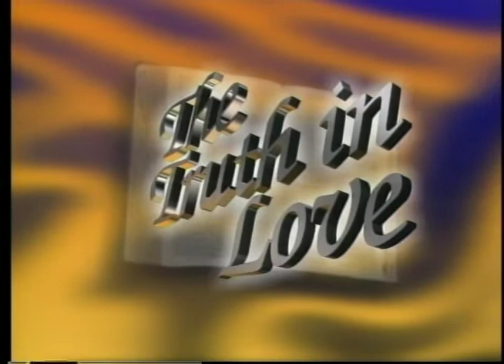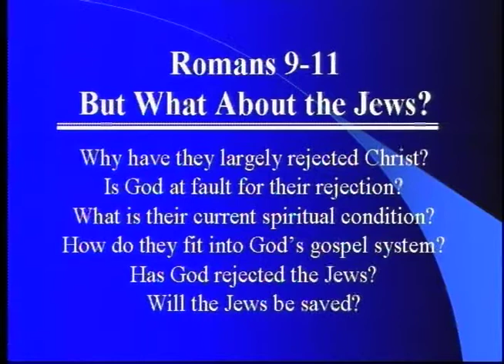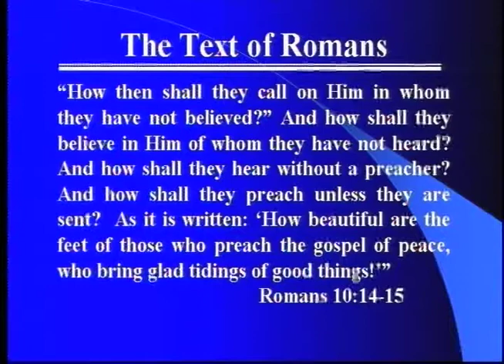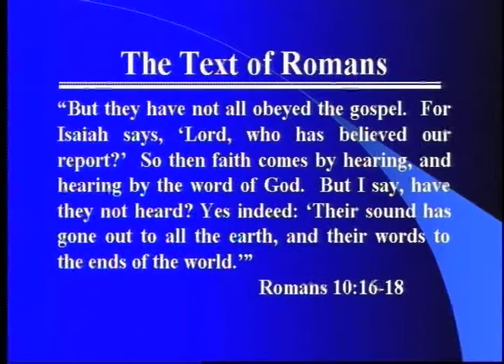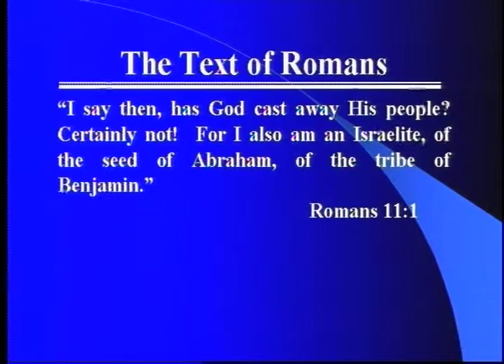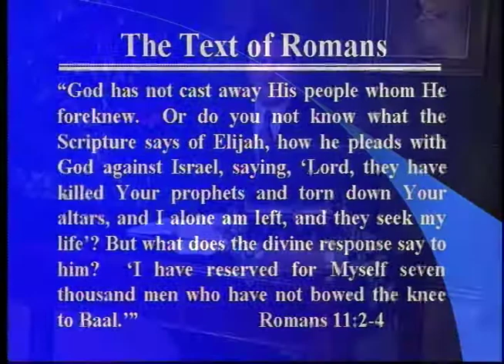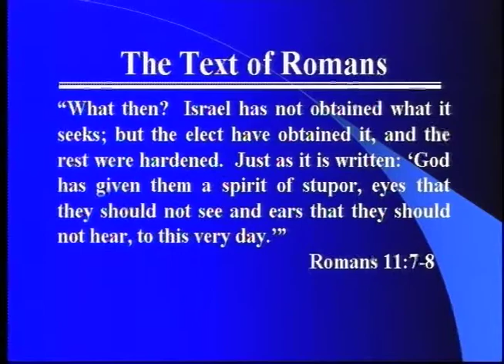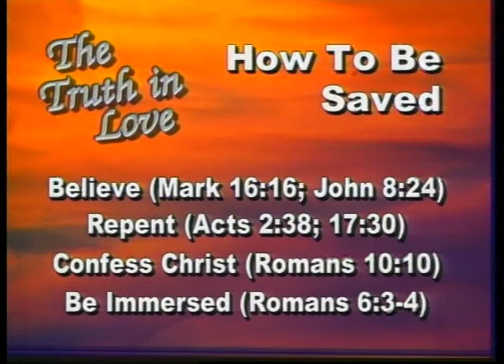TV0950 Dave Miller - The Meaning of Romans: Part 15 of 18